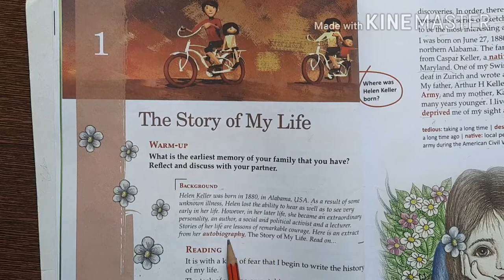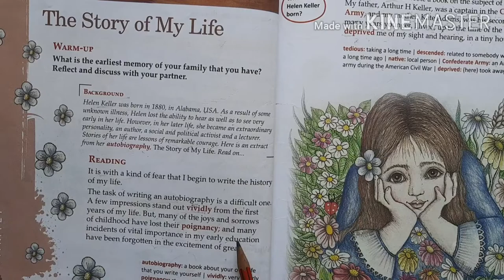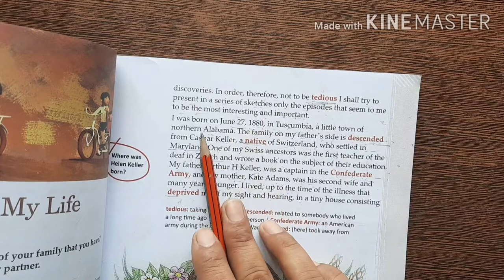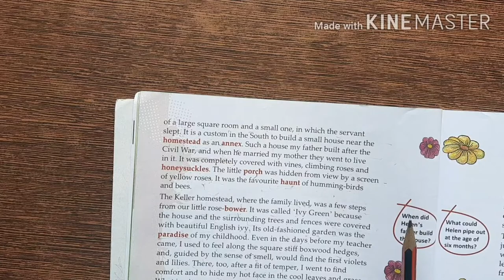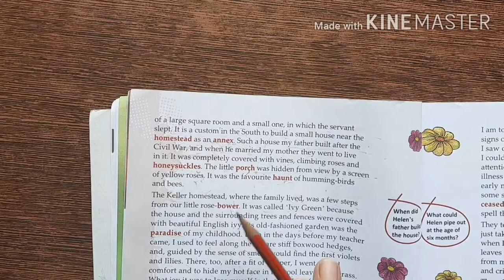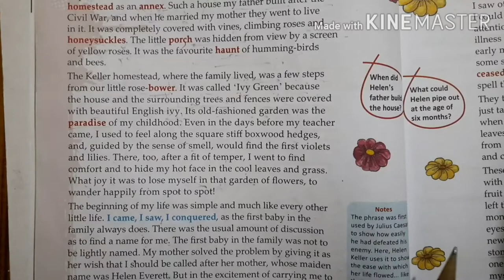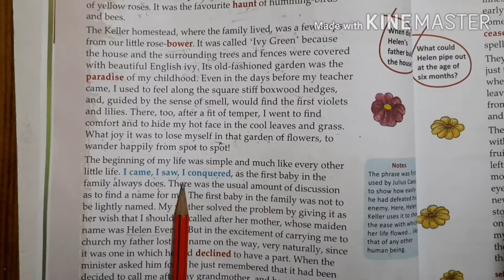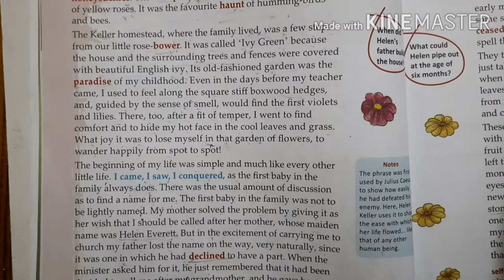6th Grade | English | AV Assignment 2 | 2nd June 2020